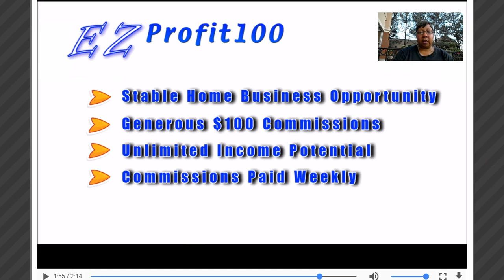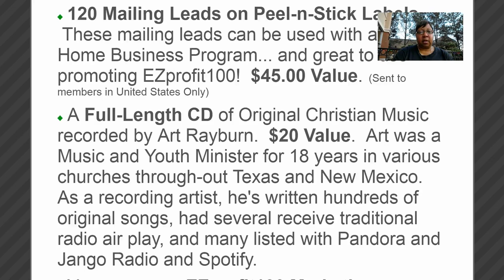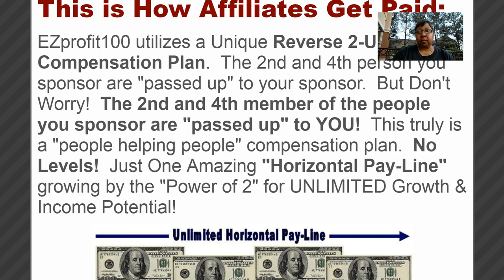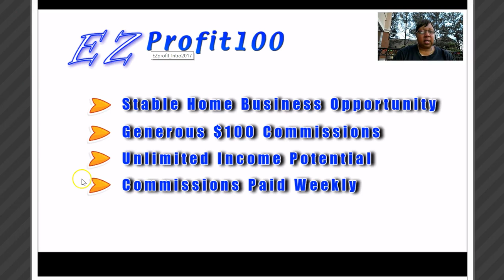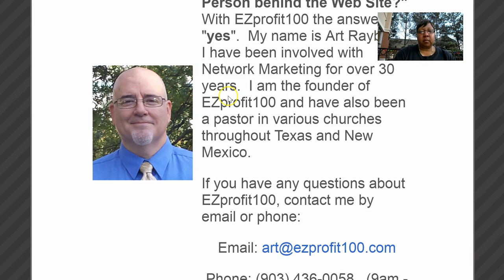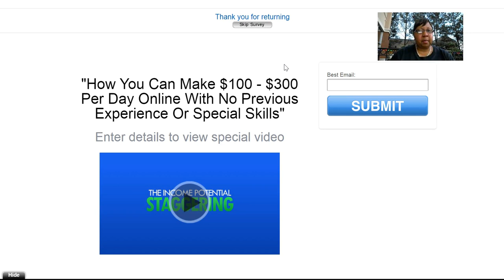Work at Home Earn Easy Commissions with [EZ Profit 100 2018]- Home Based Business Opportunity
Discover How Ez Profit 100 and The Power Lead System works as Powerful Dual System to Increase Your Profits Online and Offline.
EZ Profit 100 Direct Mail Marketing

EZ Profit 100 is a 7 Year Proven Direct Mail Program. (US ONLY).Just Mail Postcards and Make Unlimited  $100 Commissions Weekly.
Get Started Today for only $149 One Time Fee. No Monthly Fees.
Website and Back office Included to track your sales.
120 Postcard Leads Included in your Welcome Kit.

Earn 100% Commissions. Weekly Checks Mailed. No Computer Needed.

Power Lead System can be Combined with EZ Profit 100.
Get Started Today!  Start At Least as Gold Member/ Diamond Level .The Best Option is Go All In As Platinum.

The Power Lead System is an All-in-One Marketing System platform including a vast array of features. It's powered by Priceless Possibilities who has been creating custom marketing systems for nearly two decades. The Power Lead System provides entrepreneurs with all the tools necessary to grow their business and make more sales, as they promote the business of their choice. (Create unlimited lead capture pages, unlimited sales pages, unlimited sub-domains, video post cards, entire sales funnels, unlimited auto-responder campaigns, unlimited broadcasts to your list, ad tracking, floating capture forms, the ability to create and share entire sales funnels, and so much more).
as a Power Lead System affiliate (Gold member), you're eligible for exponential $20.00 residual commissions and 50% matching bonuses on Gold level sales. (Lead Lightning members are only eligible for $6.00 commissions).
The commission potential from a single Lead Lightning customer is $526.00

$53.97/mo Gold Member*** Get All In As A Platinum Member**
Diamond package for $147 (one time purchase). (Free Ad Secrets).
Make $100 commissions weekly pay Platinum package for $497 (one time purchase). (Social Profit Academy)$400 commissions weekly pay 25% matching bonus on the entire payline commission totals of ALL personally referred Diamond level sales. (pass-ups included!) (there are no Platinum roll up sales). In addition, Platinum qualified members will receive a $50.00 retail override on all Platinum sales made by their personally referred Platinum members.

Get Excited! You’re literally seconds away from owning your very own “Digital Sales Machine” that cranks out 'Lifetime Residuals' PLUS $25, $50, $100, & $400 Fast Start Commissions, 24/7 (even while you sleep)!
You get paid a 50% MATCHING BONUS on ALL of your referrals. This allows you to get paid commissions on 100’s, even 1,000’s of free reports given away by others... For Life! This is truly hands-free extra income!

Lead Lightning Review is an Great marketing system to get started
with for Only $7. No monthly fees it provides you with complete training, sales funnel, contact manager for your leads and a followup autoresponder with pre-written emails.

Mid Ticket To High Ticket Opportunity
Pure Profit Pro Online Digital Franchise Internet Business
Collect Instant Payments of  $250-$1000 Direct To You.